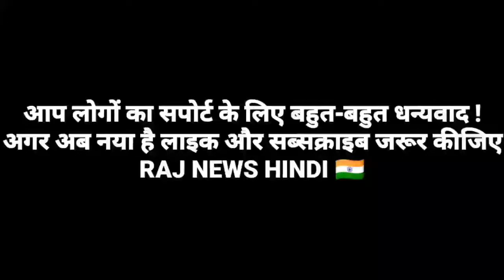15 August 1947 India Aur pakistan dono Azad huwa ,Aj India Kaha Aur Pakistan kaha- Pakistani media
15 August 1947 India Aur pakistan dono Azad huwa ,Aj India Kaha Aur Pakistan kaha.

Hi Friends , Welcome to channel Raj News Hindi.

Keywords

Indian Media Vs Pakistan media, Pakistan media Vs Indian media,